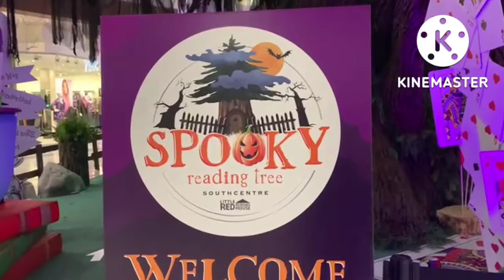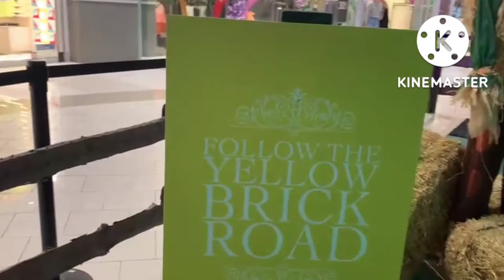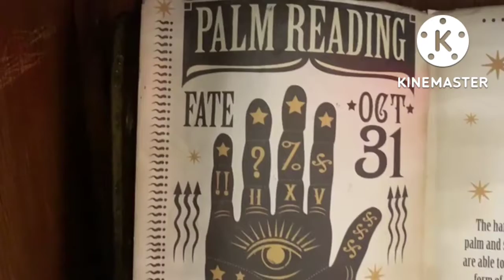Halloween🎃👻🍬 2022 |South Centre Mall |Calgary |Chettiar Canada Vlog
Halloween🎃👻🍬 Decoration in South Centre Mall, Calgary, Canada